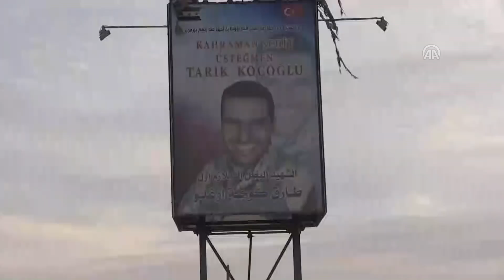Suriye'deki kadın polisler görüntülendi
Suriye Polis Kuvvetleri ve Ulusal Güvenlik Komutanlığına bağlı kadın polisler, çok tehlikeli operasyonlarda bile erkek meslektaşları ile omuz omuza canlarını ortaya koyarak görev yapıyor.Türkiye Cumhuriyeti İçişleri Bakanlığı Emniyet Genel Müdürlüğü personelleri tarafından protokol, asayişi sağlama, yakın takip, silah eğitimi, sıcak çatışma ve terörle mücadele gibi eğitimden geçen Suriyeli kadın polisler, Fırat Kalkanı bölgesinde güvenin ve huzurun sağlanmasına büyük katkı sunuyor.Yaklaşık 4 ay önce görevlerine başlayan kadın polisler, özellikle terörle mücadelede erkek meslektaşlarıyla görev alıyor. 5 bin kişilik emniyet teşkilatı içinde, sayıları parmakla gösterilecek kadar az olan kadın polisler tercih ettikleri zorlu yolda emin adımlarla ilerliyor.- Terörle mücadelenin merkeziÇobanbey İlçe Emniyet Müdürü Binbaşı Firaz Şıh Muhammed, AA muhabirine yaptığı açıklamada, yaşadıkları bölgenin terörle mücadelenin merkezi olduğunu söyledi.Kadın polislerin göreve başlamasıyla birlikte daha önce yaşanan bazı olumsuzlukların giderildiğini ifade eden Muhammed, şunları kaydetti:"İlçemizde birçok terör olaylarıyla karşı karşıya kaldık. İlk önce erkek polislerden başladık sistem biraz oturduktan sonra bayan polis kardeşlerimizi de aldık. Bazen teröristler bayan kıyafetleri giyip aramıza sızabiliyor, o sebepten bize bayan polis lazımdı. Burada hassas durum var örf, adet ve geleneklere uymadığı için erkek bayanı kontrol ederken bazı sıkıntılar yaşıyordu. Artık bayanlar rahat kontrol edebiliyor. Eskiden bunu yapamıyorduk."Güvenlik uygulamaları nedeniyle insanların bir süre öncesine kadar "kardeşim, benim eşimi kontrol edemezsin", "erkek benim eşime el uzatmasın" diyerek tepki gösterdiğini anlatan Muhammed, bu gibi olumsuzlukların kadın polislerin göreve başlamasıyla artık yaşanmadığını vurguladı.Muhammed, kadın polislerin genellikle kontrol noktaları, adliye ve sağlık kurumları gibi resmi yerlerde görev aldığına işaret ederek, polislerin şüpheli kadınları bu sayede daha rahat kontrol edebildiğini dile getirdi.- Sayıları hızla artıyorİlçede görev yapan kadın polis sayısının 10 olduğunu ancak önümüzdeki günlerde bu sayının 20'ye yükseleceğini aktaran Muhammed, şöyle konuştu:"Yeni bir müessese başladı çünkü yaklaşık 7 yıldan beri savaş içerisindeydik artık hayat normale dönüyor. Kadın polislerimizin göreve başlamasıyla sadece Çobanbey'de DAEŞ, YPG gibi çeşitli örgüt üyelerinden oluşan yaklaşık 30 kadın terörist yakaladık. Teröristler Mumbiç ve Afrin gibi bölgelere gitmek için mutlaka Çobanbey ya da Bab'tan geçiş yapıyor. Fırat Kalkanı Harekatı sonrası temizlenen bölgeye bakıldığında tam göbekteyiz Kamışlı ve Rakka'dan geçen DAEŞ unsurları buradan geçiş yapıyor. Bunlarda kadın kılığına girerek geçiş yapıyor. Daha önceden kadın olduğu için erkekler kontrol edemiyordu ama artık kadın gelip kontrol ettiği zaman kimin ne olduğu meydana çıkıyor."Merkez Karakol Amiri Yüzbaşı Emcet el-Hatip de kadın polislerden önce ev ve kontrol noktalarında şüpheli gördükleri kadınların aranması noktasında ciddi sıkıntılar yaşadıklarını söyledi.- Erkeklerin desteğini hissediyorlarPolislerden Hatice Laz ise vatanı ve milleti için çıktığı bu yolda erkek meslektaşlarına büyük destek sağladıklarına değindi.Birçok kez terör olaylarıyla karşı karşıya geldiğini anlatan Laz, "Ülkemiz savaş halinde olduğu için terörist unsurlar çoğaldı. Biz bu işi para için değil vatanımızı sevdiğimiz için yapıyoruz. Suriye'de birçok insan ülkesini terk etti ve biz burada kaldık bayan veya erkek biz de burada durmazsak bu iş yürümez. Biz birçok kere DAEŞ veya YPG unsurları ile yüz yüze geldik ve yakalayabildik üzerlerinden bomba silah bulduk." diye konuştu.Ramo Hamdo da göreve ilk başladığında zorlandığını ancak her geçen gün rahatladığını ifade ederek, kadın polislerin bölgede yaşayan hemcinslerine olumlu yönde örnek olduğunu vurguladı.Raviye Şavi ise polis olmadan önce her şeyden korktuğunu ancak şu anda cesaretini topladığını ve işini severek yaptığını anlattı.